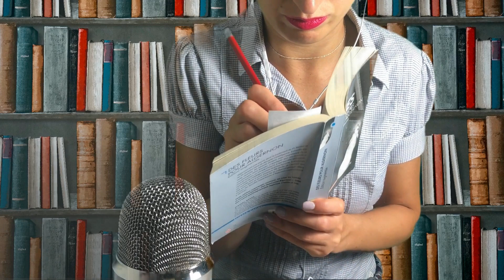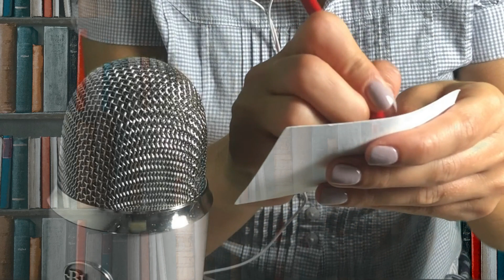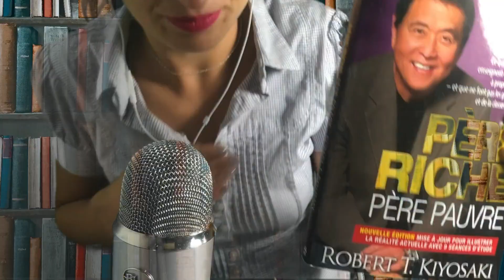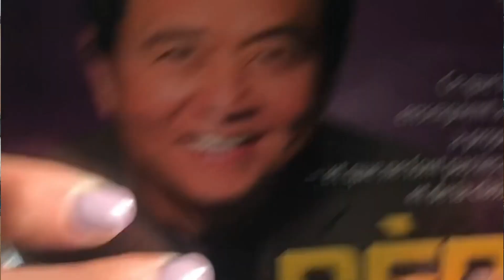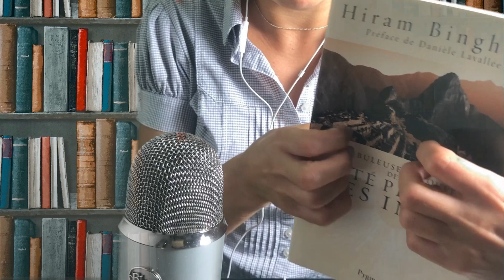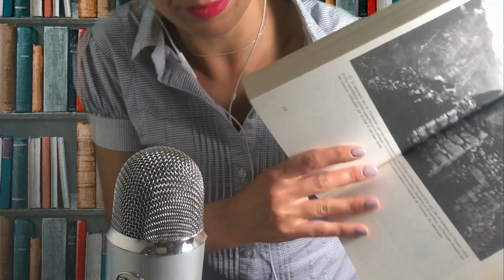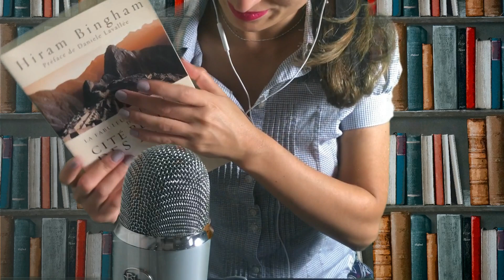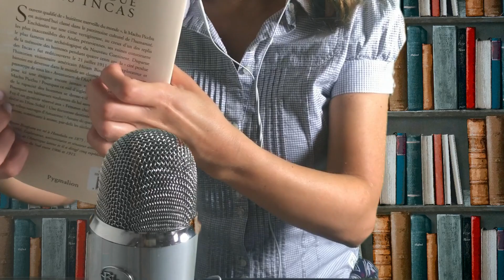ASMR FRANCAIS 🎧 | ROLEPLAY BIBLIOTHEQUE 📕 (Page turning, Père Riche Père Pauvre...)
Coucou à toi et bienvenu sur Envie D'ASMR !

Aujourd'hui je t'emmène à la bibliothèque au frais pour emprunter quelques livres et te relaxer en ce temps de canicule !

Tu auras droit à du chuchotement, du tapping, du page turning (bruit de pages tournées) .
Et aussi un peu de lecture (Père Riche Père Pauvre de Robert Kiyosaki à 8:50) afin d'améliorer ton mindset.

N'hésite pas à me laisser un petit commentaire sous la vidéo et un like :)

Et surtout n'oublie pas tes écouteurs !!

A TRES VITE SUR ENVIE D'ASMR !!

➥ Si tu veux me soutenir et participer à l'amélioration de la chaîne (Un grand merci d'avance :)):

➥ MON MATERIEL:

~~ Caméra: Iphone 8 plus
~~ Micro : Blue Yéti